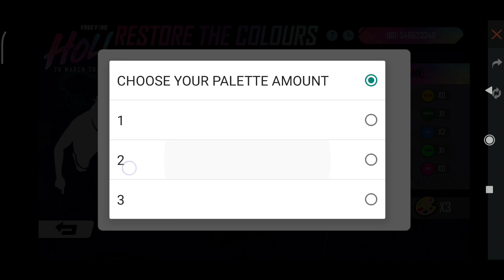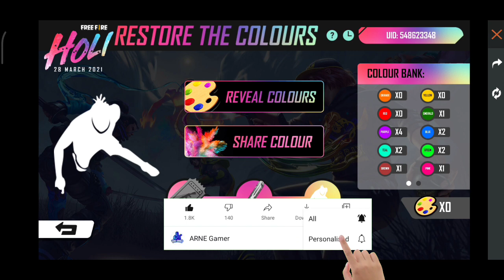HOW TO COLLECT UNLIMITED COLOUR PALETTES IN FF | COLOUR PALATTES TOKEN | RESTORE THE COLOUR EVENT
restore the color event problem solved, errror problems solved free fire, free fire new event today, how to complete restore the colors event, how to claim one finger pushup emote, pushup emote kaise milega, custom card kaise milega, pushup emote kab milega, restore the colors mission kaise complete kare, you havent defeated the demoness yet problem free fire, free fire latest event today, fight for colors mission, restore the colors kaise open hoga, your true colors event mission

how to solve restore the color event error problem
RESTORE THE COLOUR EVENT ALL PROBLEM SLOVE || SHARE COLOUR PROBLEM || LINK PROBLEM ALL solution here
how to solve holi event full detail
How to Collect Colour Palettes Free Fire !! Restore The Colour Event !! Fight For Colours Event

Restore The Colours
 How to share colours in Restore colour event | FreeFire New Event restore colour event colour share
Event Not Opening | Problem Solved | You Haven't Defeated You Own Demoness
HOW TO SHARE & REDEEM COLOUR FROM COLOUR PLATE | REVEAL COLOUR & SHARE COLOUR FULL DETAILS EXPLAIN
how to solved new hole event problem
 colour event full details, holi event free fire, how to complete holi mission in free fire,
FINALLY I ESCAPE HORROR HOUSE
Techno Gamerz
Alok vs Diamond Best Class Battle Who Will Win Gameplay Garena Free Fire Live Streamer From India Killing Player With LOUD Volume Spy Like James Bond 077 Level Up To 70 !24kGoldn-Mood❤(FREEFIRE HIGHLIGHTS) Howtocompleteholieventinfreefire​​
completeyourmission​​&getrewads,
pushupemote100​%freeindianregion
today new event in free fire 2021
ALOK vs DIAMONDS Best Clash Battle who will win Gameplay
1.Garena Free Fire Indonesia
2.Garena Free Fire Brazil
3.Garena Free Fire Brasil
4.Garena Free Fire India
5.Garena Free Fire Singapore
6.Garena Free Fire Thailand
7.Garena Free Fire Vietnam
8.Garena Free Fire Russia
9.Garena Free Fire America
10.Garena Free Fire Golf Country